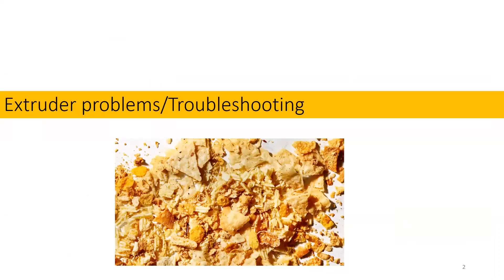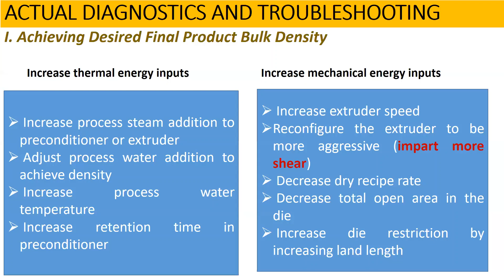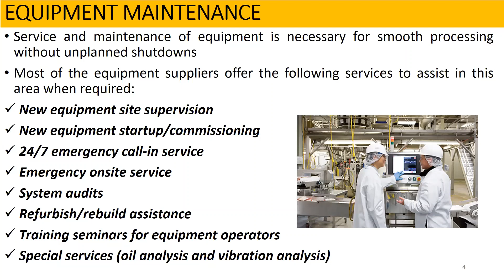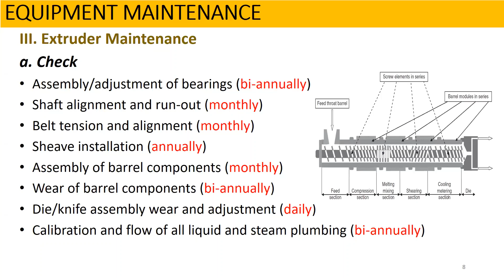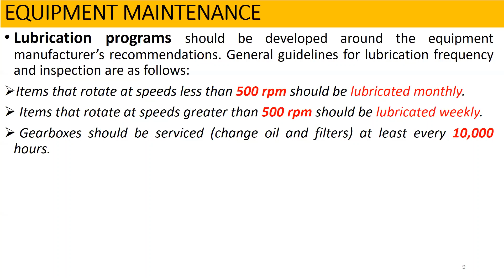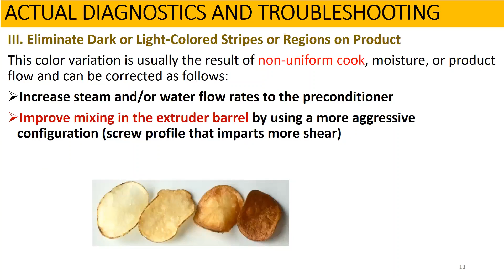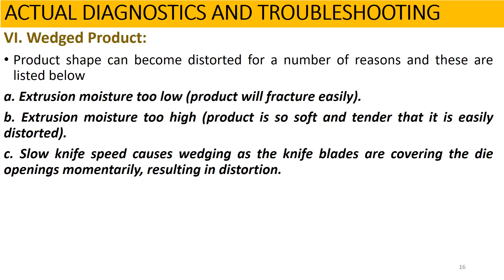Lecture-25: Extruders problems/Troubleshooting-III